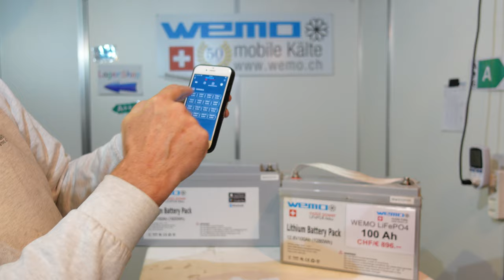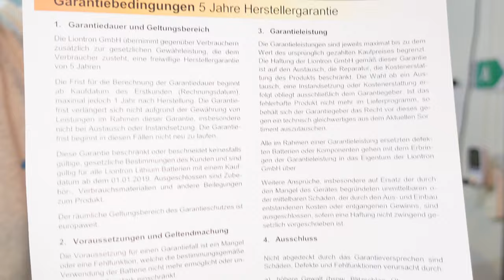Victron energy Solarregler mit Bluetooth zerstören die Batterie durch schlechte Frequenztrennung ?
victron Solarrgegler kann Bluetooth Signal von Wemo LiFePO4 beinträchtigen !

► KATALOGE:
Boot und Caravan Kühlgeräte 12 Volt  24 Volt